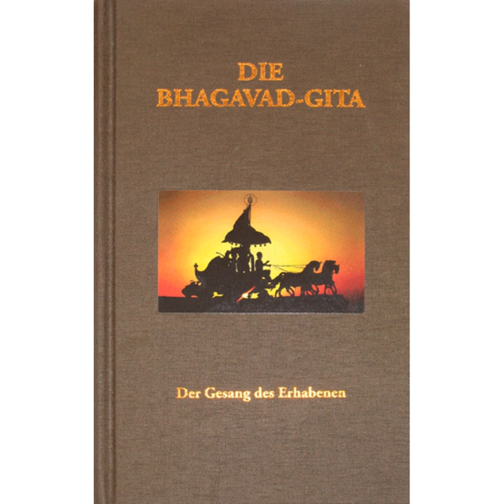Bhagavad Gita Dritter Gesang - Der Pfad des Handelns Karma Yoga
Shrimad Bhagavad Gita - Der Gesang Gottes -
Deutsch mit Einleitungen und Kommentaren